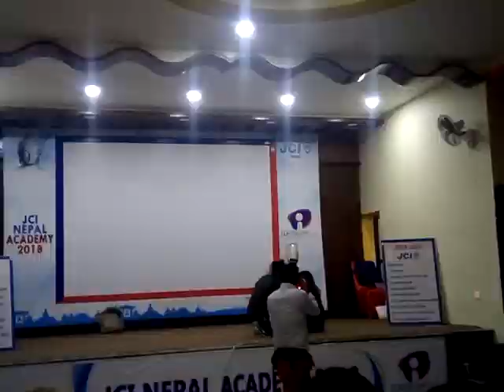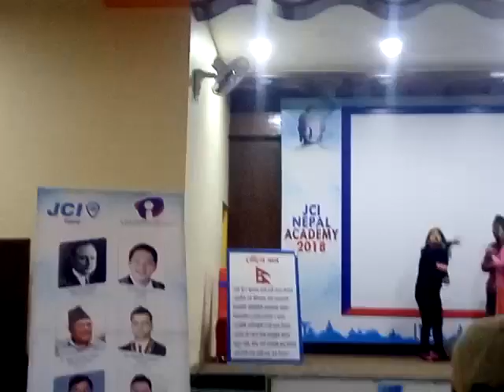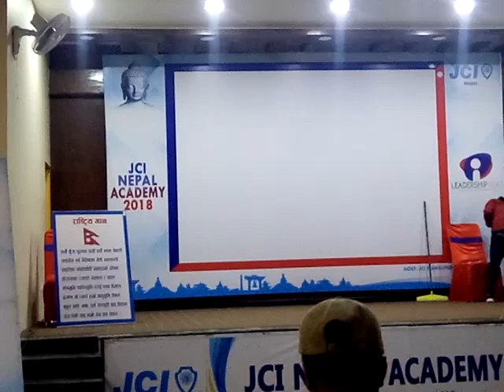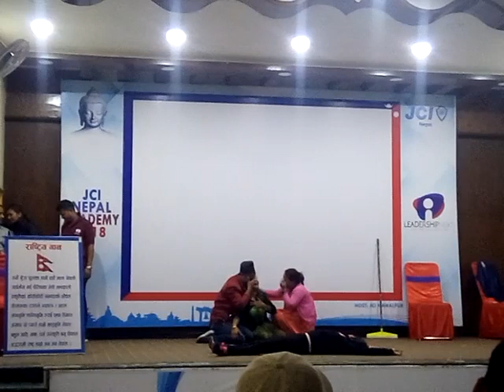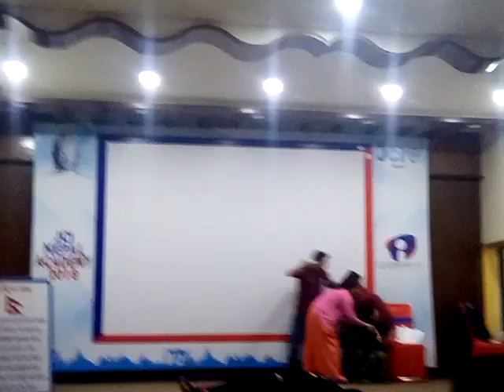The rape story, part 2, कथा बलत्कारकाे